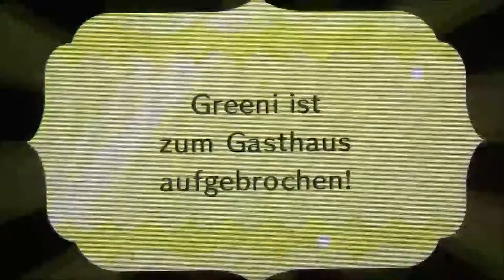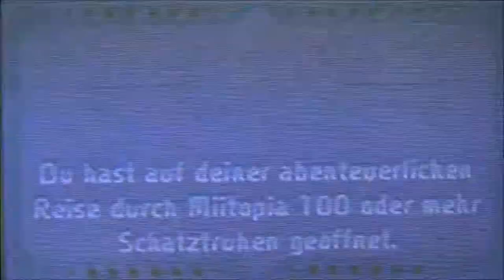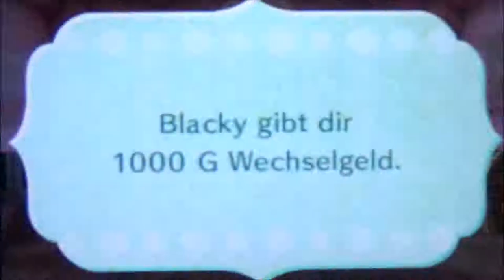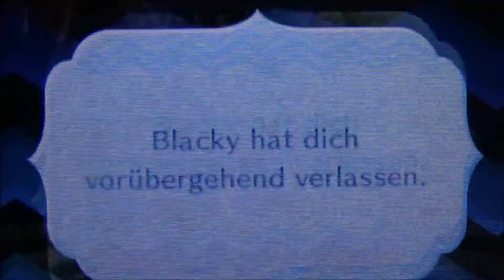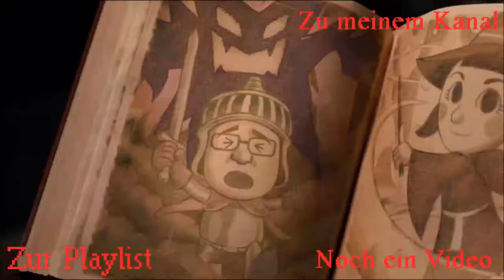MIITOPIA #30 * Drachenangriff!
Miitopia Part 30 Drachenangriff!